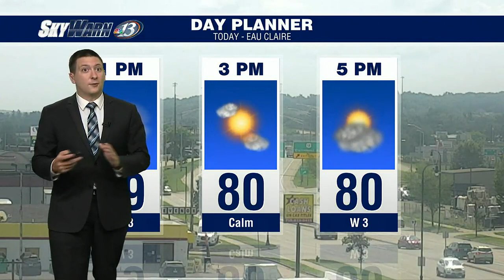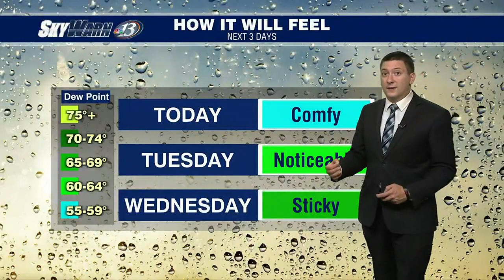SkyWarn 13 Weather: Noon (7/31/23)